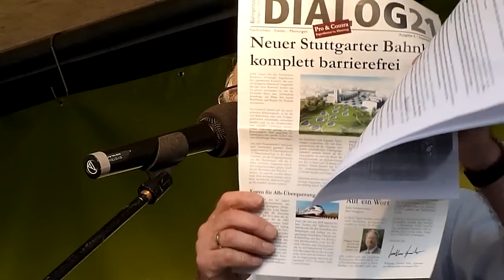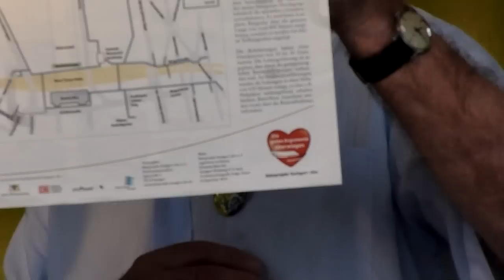Dipl.-Ing. Hans Heydemann - 231. Montagsdemo gegen Stuttgart 21 - 28.07.2014